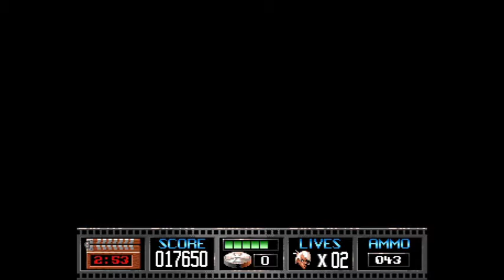Premiere (AMIGA Version) - OLD VIDEOGAMES COLLECTION - Longplay Part. 1